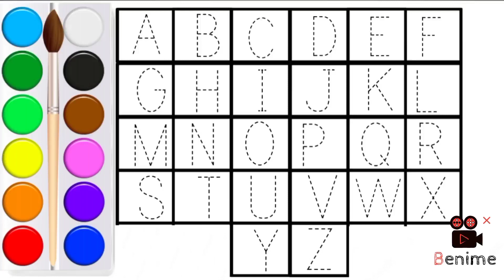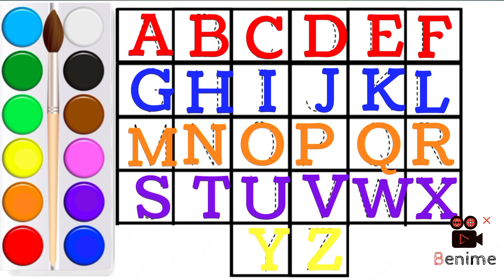A for Apple 🍎, B for Ball 🏀, C for Cat 🐈|| Abc Kids#Abc Alphabet